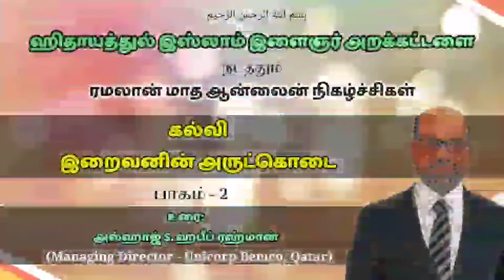கல்வி இறைவனின் அருட்கொடை | பாகம்-2 | அல்ஹாஜ் S. ஹபீப் ரஹ்மான் | ரமலான் 2020 | HIYWA | 15-05-2020